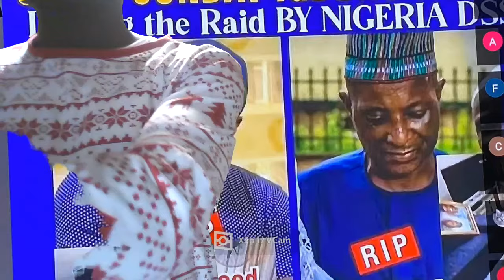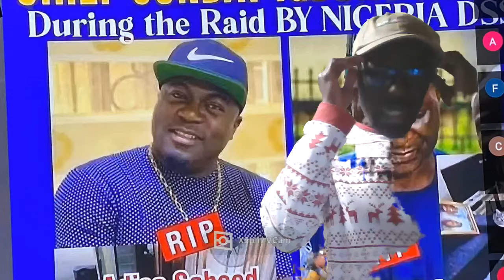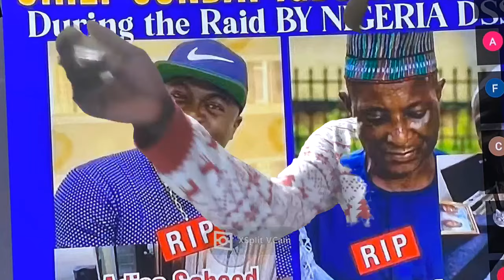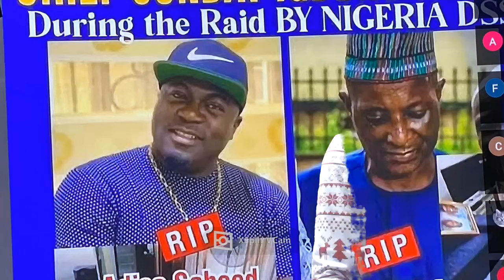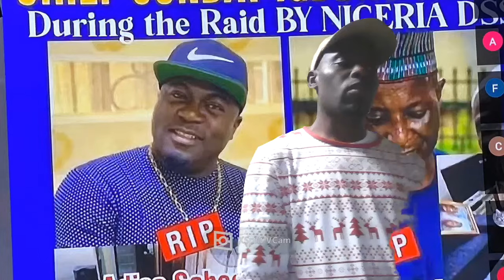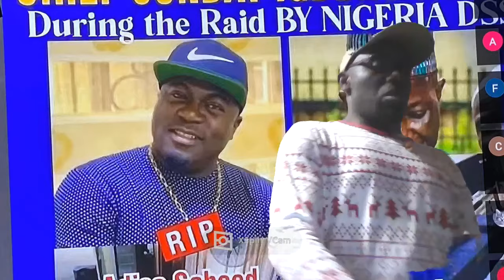Chief Dr. Sunday Adeyemo Issues Warning to Fulanis in South-West Forest15th July 2024